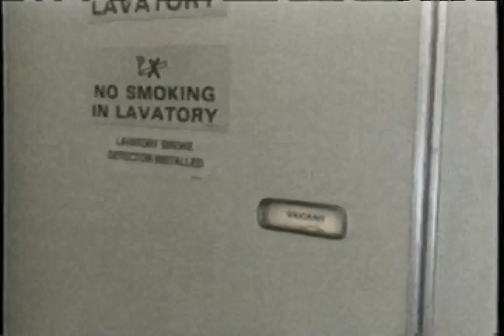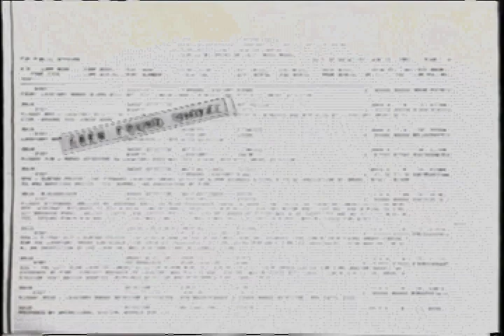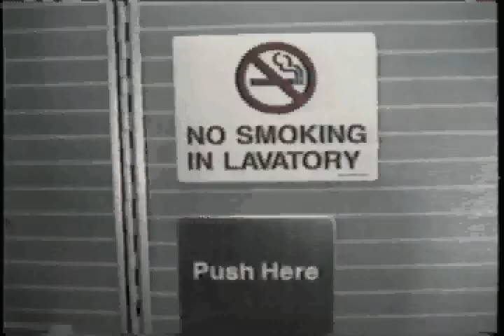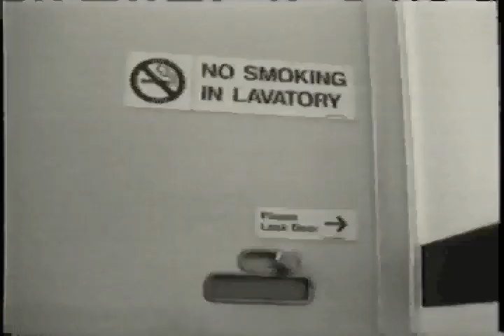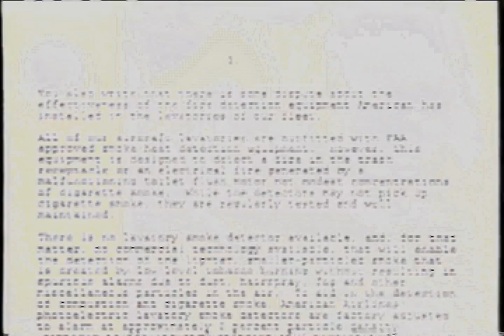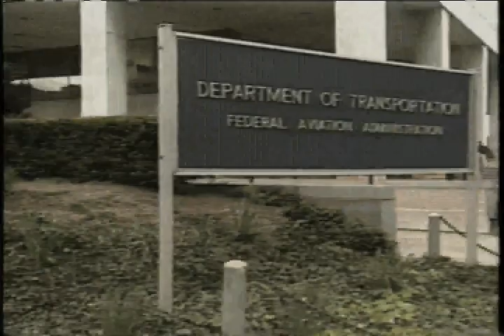Inside Edition smoking on planes